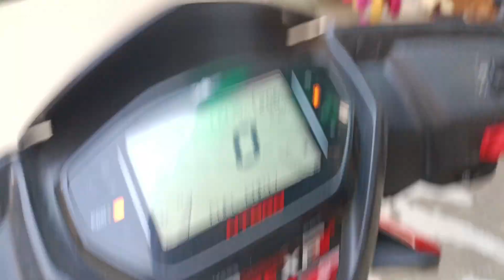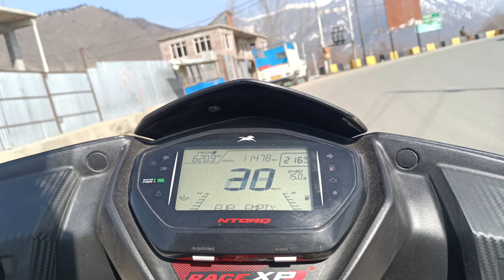Spreading Love | Sajid Ellahi Vlogs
Assalamo Alaikum I Am Sajid Ellahi from Bandipora Jammu and Kashmir.

This Video is Shooted at Bandipora Jammu and Kashmir.